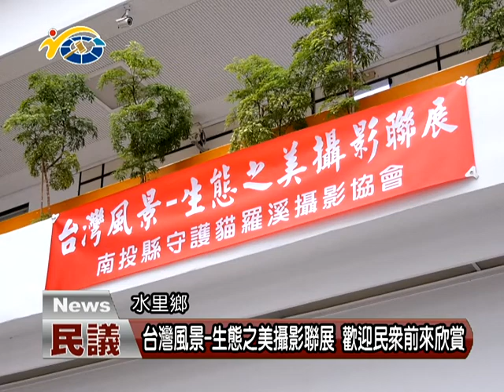台灣風景-生態之美攝影聯展 議員賴燕雪、蕭志全歡迎民眾前來欣賞